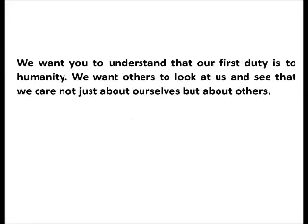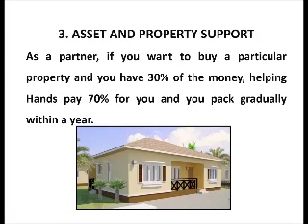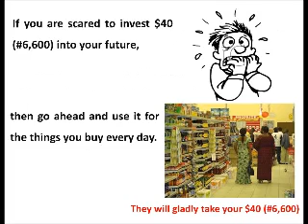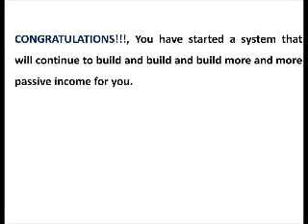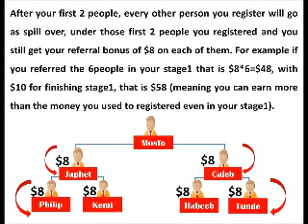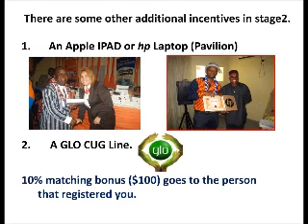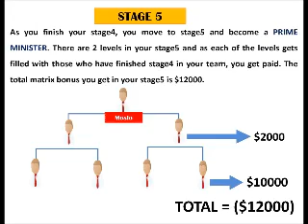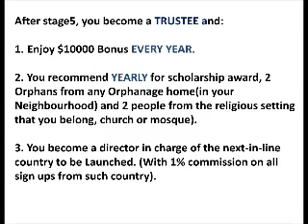Business Opportunity in Nigeria